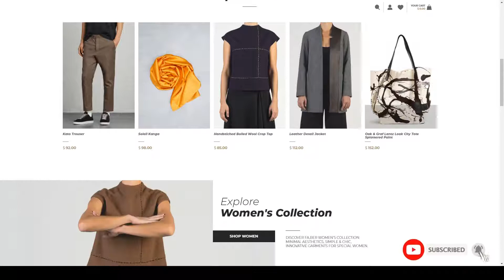Yui - Fashion and Clothing Shop for Woocommerce apparel clothing shop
Columns 2

 Layout Responsive